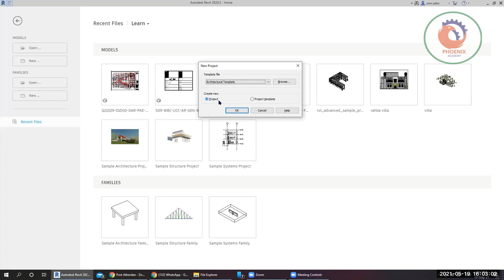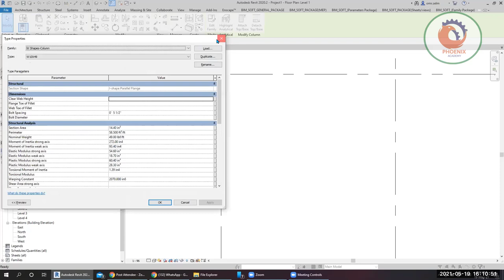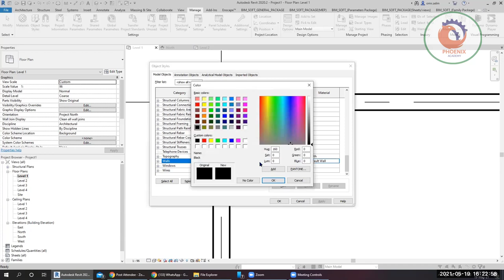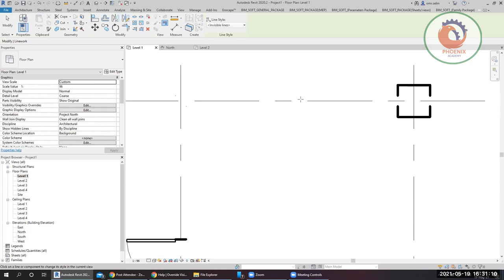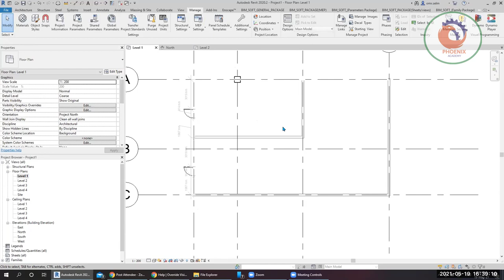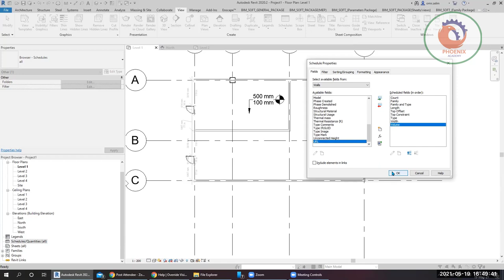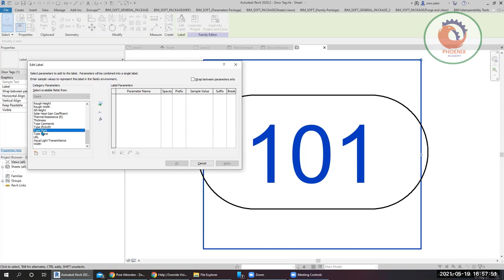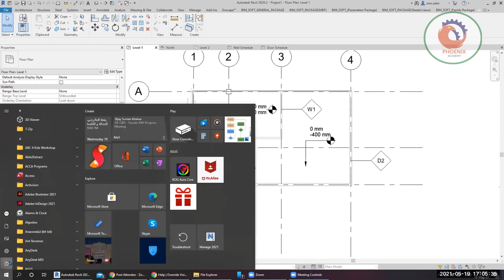2021 05 19 ريفيت وركشوب